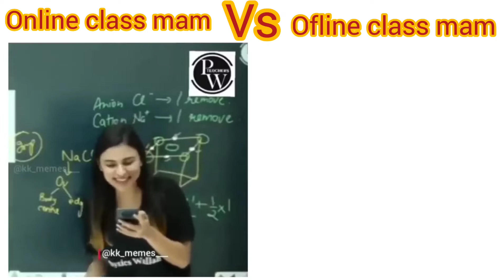online class teacher funny video I online class funny comments I divya mam viral video I khan sir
boys vs girls singing boys vs girls dance battle
boys vs girls song
boys vs girls attitude
boys vs girls shorts
boys vs girls attitude status
boys vs girls car driving
boys vs girls funny
memes
funny memes
meme
funny memes shorts funny memes download
funny memes no copyright
funny memes video
funny memes short video funny memes status
funny memes clip no copyright funny memes compilation